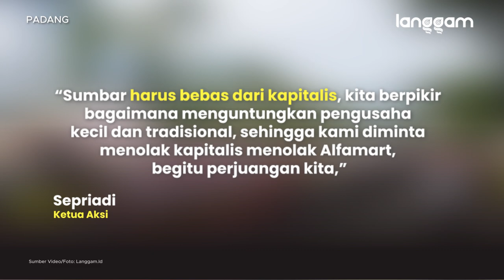Alfamart Masuk Sumbar Pakai Nama Lain, Masyarakat Demo!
Puluhan orang yang mengatasnamakan diri sebagai Aliansi Pedagang Sumatra Barat (Sumbar) melakukan aksi demonstrasi di depan Kantor Gubernur Sumbar, Senin (7/6/2021).